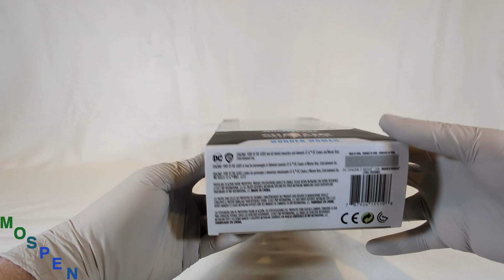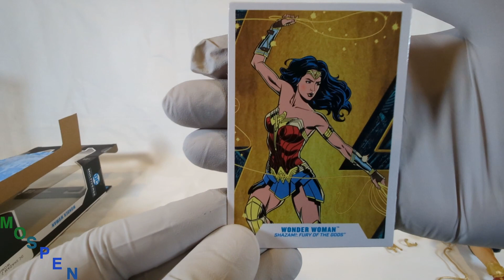(ASMR) McFarlane Toys: Shazam 2 (2023) Wonder Woman (DC) Unboxing!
Unboxing of McFarlane Toys: Shazam 2: Fury of the Gods (2023) Wonder Woman (DC) action figure. Nice figure with good articulation multiple lassos, tiara and card. Not sure of the point of the tiara since you cannot actually put it on the figure.

Unboxing done in Autonomous Sensory Meridian Response (ASMR) style.